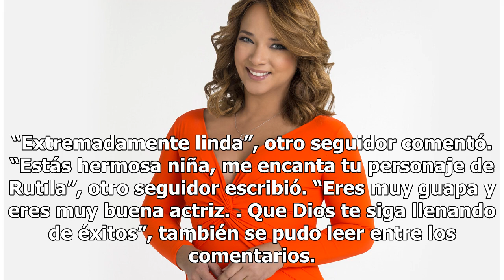¡De infarto! Hija de ‘El Señor de los Cielos’, Carmen Aub, hace arder con escotazo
La actriz dejó ver todos sus atributos Carmen Aub en la celebración del final de grabaciones de "El Señor de los Cielos 6" Foto: Telemundo Carmen Aub es mejor conocida como Rutila Casillas, su personaje en la serie de Telemundo “El Señor de los Cielos“, la hija del protagonista. A lo largo de varias...